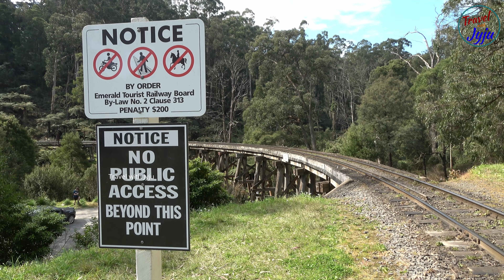Steam Trains in the Dandenong Hills / Puffing Billy Railway / Australian Heritage Trains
This video is on Steam Trains in the Dandenong Hills / Puffing Billy Railway / Australian Heritage Trains. Puffing Billy is Australia's Premier Preserved Steam Railway. Built in 1900 to serve the local communities that lived in the hills, carrying anything from passengers to timber, livestock, potatoes and plants, the railway is now a major tourist attraction that invites visitors to come and experience a century old tradition every day of the year, except Christmas Day, thanks to the tireless efforts of more than 300 volunteers. The Puffing Billy Railway in Victoria's Dandenong mountains is one of Australia's most well known heritage railways. Operating on the original route built over a century ago and a unique survivor of the Victorian Railway's four experimental 2ft 6in narrow gauge lines, Puffing Billy is now a major tourist attraction with steam trains operating year round.
in this video we will see the heritage steam train network that operates in the Dandenong Ranges near Melbourne, Timber Trestle Bridges which are made years ago and still standing, Green mountains and thick forests, hills and valleys. You will definitely like this short video.

If you like my videos, please do share them with your friends and family members. Thank you all in advance.